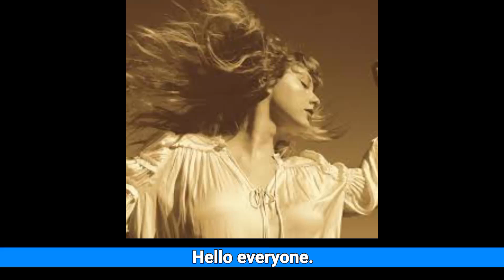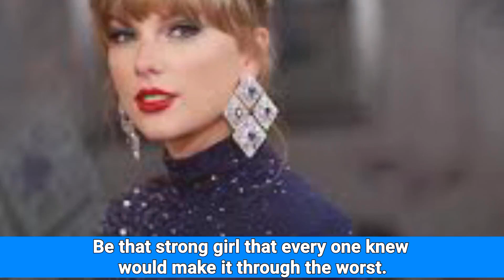Taylor Swift Motivational Quotes: Inspiring Wisdom for Success and Self-Love"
Description:
Unlock the power of inspiration with Taylor Swift's most empowering quotes! 🌟 Join us as we delve into the motivational wisdom of the pop sensation, offering insights on fearlessness, self-expression, and embracing change. Whether you're a Swiftie or simply seeking motivation, these quotes are bound to uplift your spirits. 💪🎤

Taylor Swift
Motivational Quotes
Inspiration
Fearless
Self-Love
Empowerment
Success
Taylor Swift Wisdom
Positive Vibes
Personal Growth
Searchable Keywords:

Taylor Swift motivational quotes
Fearless living inspiration
Self-love wisdom
Taylor Swift success quotes
Empowering messages from Taylor Swift
Inspirational pop lyrics
Motivation for personal growth
Celebrity wisdom quotes
Positive vibes from Taylor Swift
Taylor Swift fan motivation
People Asking:

What are Taylor Swift's most inspiring quotes?
How does Taylor Swift promote self-love and confidence?
Can Taylor Swift's quotes motivate personal growth?
Where can I find empowering messages from Taylor Swift?
What lessons can we learn from Taylor Swift's success?
Are there motivational messages in Taylor Swift's lyrics?
How does Taylor Swift encourage fearlessness?
What empowering words does Taylor Swift share about change?
How can Taylor Swift's wisdom inspire a positive mindset?
Where can I find motivation from my favorite celebrity, Taylor Swift?